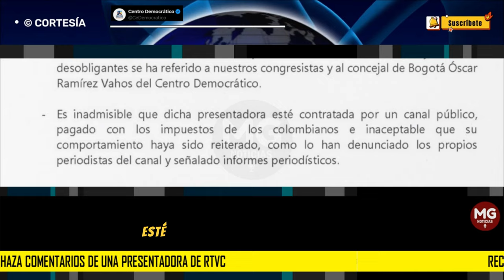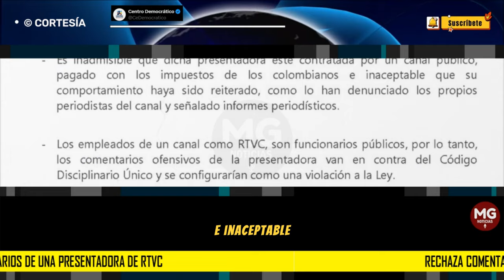❌ CENTRO DEMOCRÁTICO RECHAZA INSULTOS DE PRESENTADORA DE RTVC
El Centro Democrático rechaza comentarios de una presentadora de RTVC quien se ha referido en términos desobligantes contra el concejal de Bogotá,
@SoyVahos  y congresistas del partido.
Como partido de oposición al gobierno le pedimos a la @PGNcol iniciar una investigación disciplinaria por esta conducta.